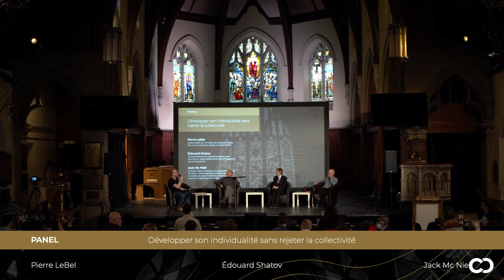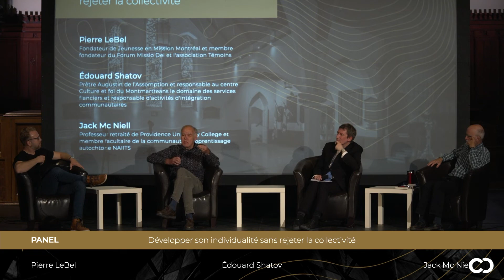Développer notre individualité au profit de la collectivité: identité, différenciation, bien commun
Dans ce panel, Jeremy anime une conversation avec Pierre LeBel, Edouard Shatov et John McNeill sur la balance entre l'individualité et la communauté.